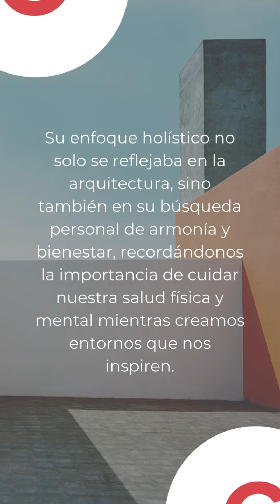El equilibrio oculto de Luis Barragán